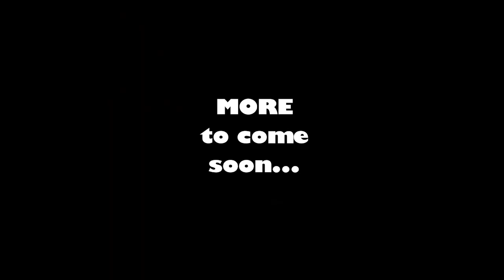I've had it up to HERE With Effect2o and RadDad (KidALoo) -Totally Reliable Delivery - Part 9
Not only do we try and get a car driven to drop off a package... we take off in a HOT AIR BALLOON! So much fun!

CONNECT
Join us in our discord: